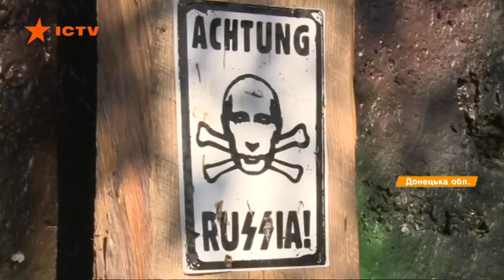ВСУ улучшили тактическое положение на передовой: видят и знают о противнике больше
14 ноября на передовой было 8 обстрелов. У Песков, Новомихайловки, Луганского и Новотошковского. Также враг среди бела дня обстрелял мирные районы Каменки - в дачном городке уничтожен дом, жертв нет. Террористы не прекращают использовать тяжелое оружие - минометы, пулеметы и гранатометы.